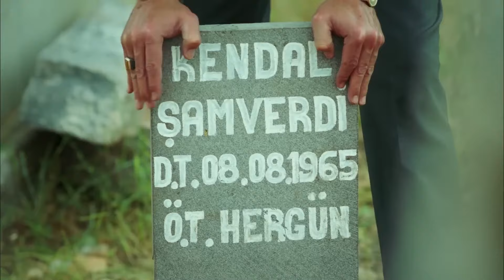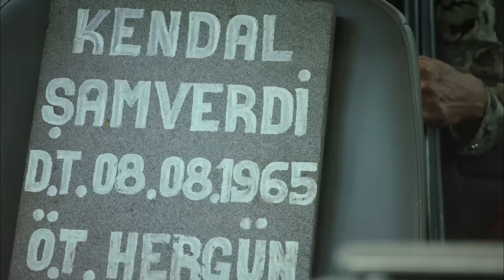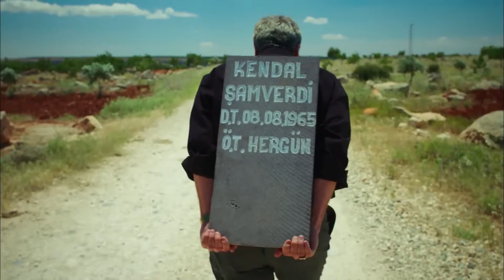Rosa Negra Capítulo 112 | Doblado en Español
Cuando Kadriye cree que ha experimentado el mayor dolor que una madre puede enfrentar, se derrumba al descubrir la verdadera causa de la muerte de Murat. A pesar de avivar aún más el fuego en su corazón, va donde Kendal. Mientras Kendal se regocija pensando que ha arreglado todo, ve a su madre frente a él con un arma apuntándole, y ese momento marca el comienzo del fin para Kendal. Mientras tanto, Asım sigue haciendo todo lo necesario para que su padre pague por sus acciones. Pero Oğuz también ha reunido pistas y confirmado sus sospechas sobre la muerte de Murat.

Producción: Avşar Film
Director:  Murat Saraçoğlu
Guión:  Eylem Canpolat, Sema Ergenekon